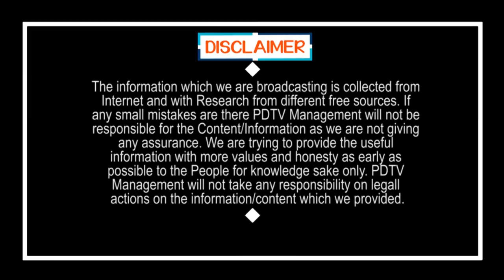TDP Strong Comment On CM Jagan | వైసీపీ కుట్రకు.. టీడీపీ బలైపోయిందా..? | PDTV News